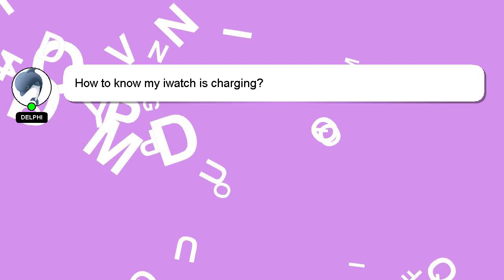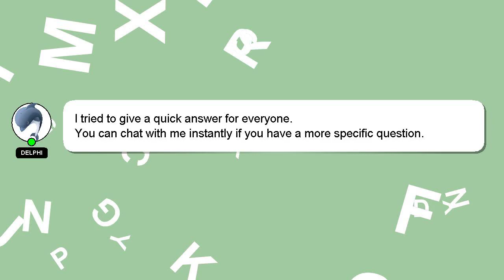How to know my iwatch is charging?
Here's a brief description of who I am, Hello, I am Delphi. Let me help you with your questions. - How to know my iwatch is charging?

If you have more specific query you can comment or chat with me  and let me know your queries. Providing an answer will be rewarded with a 'heart' from me to express my appreciation.

*2 What we are experimenting :*